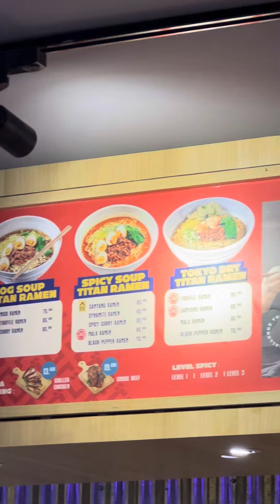RAMEN VIBES STASIUN KERETA JEPANG DI PEKANBARU